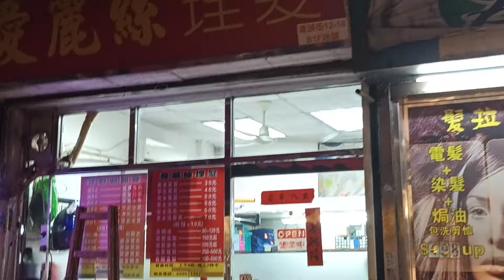SMC Industrial series K56 ceiling fan by salon hair shop